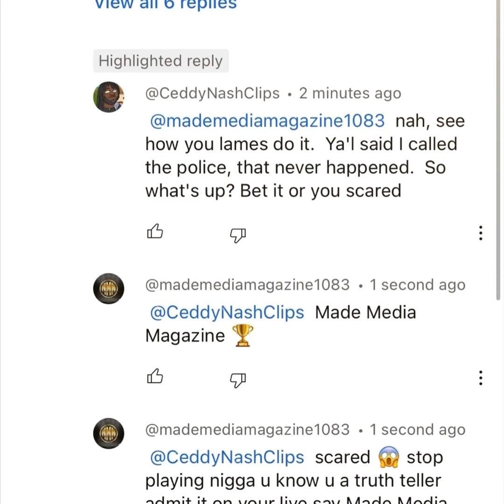Ceddy Nash 🐀 Lost Bet To Delete YouTube After Admitting To Narrating In 2014‼️ 👁️👁️ (Real Story)